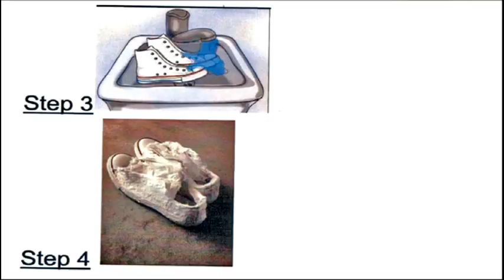Ofentse on winning gold at the Eskom Science Expo's district competition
Ofentse Mafokosho, a grade 10 learner at Meridian school in Cosmo City in the north of Johannesburg, has recently won a Gold medal in the Eskom Science Expo's district competition. Later in 2016, Ofentse will be competing in the International Science Expo after winning a Bronze medal at the Regional competition. She is an active member of the Eco Club and has created a Grotto Robot that cleans caves.